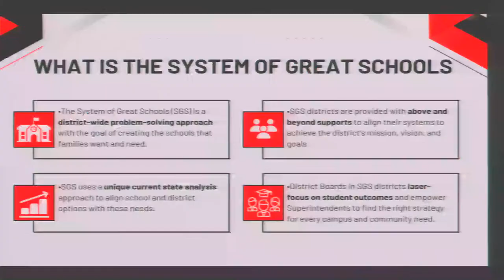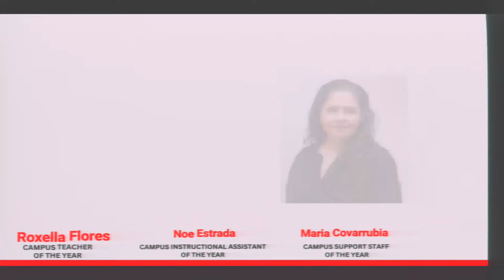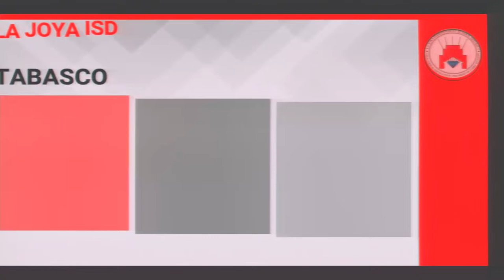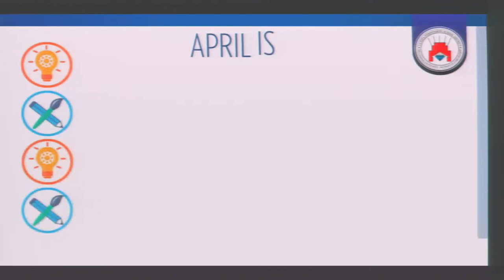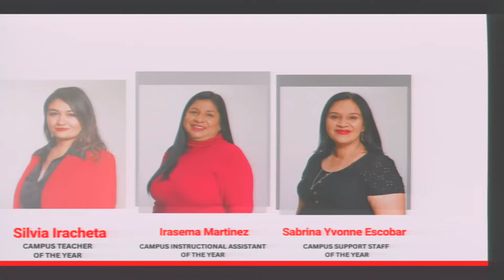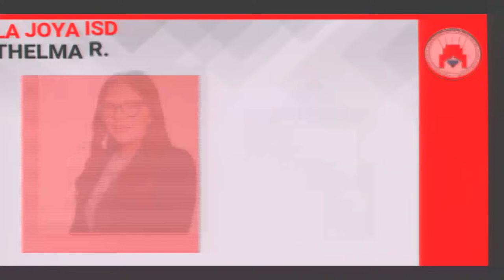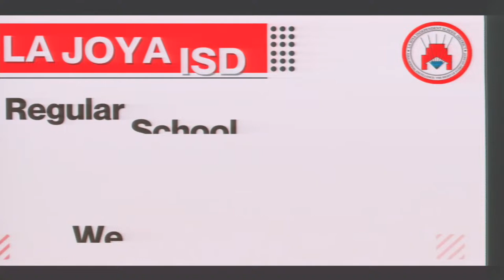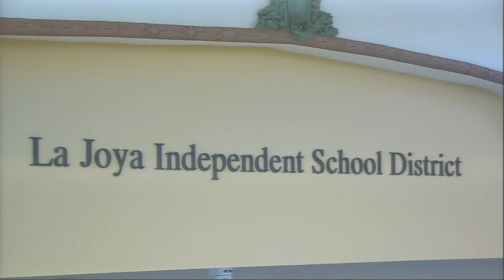LJISD Board Meeting 04-11-2024 Live!